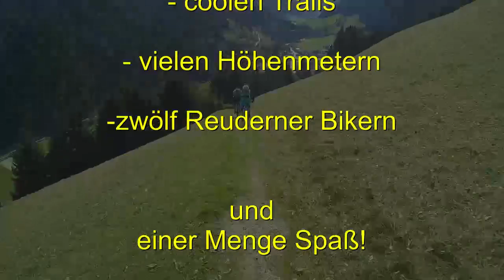Reuderner Biketeam 4 Tage im Zillertal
Vier Tage mit dem Reuderner MTB-Team quer durch das Ziller-  und Brennertal